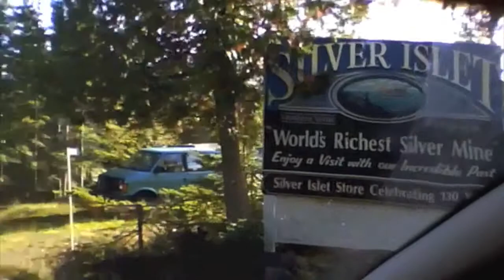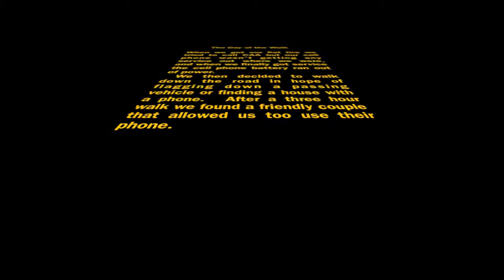The Sea Lion, Thunder Bay, The Day of the Walk, Ontario, Provincial Park, legend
The Sea Lion, Thunder Bay, The Day of the Walk, Ontario, Provincial Park, Legend, elephant,  walked for 9km, flat tire, wall of rocks, A beautiful day,